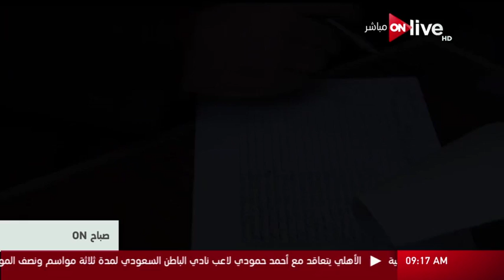صباح أون - جهود صندوق مكافحة وعلاج الإدمان ومواجهة ظاهرة تعاطي السائقين المخدرات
من حلقة صباح ON: جهود صندوق مكافحة وعلاج الإدمان ومواجهة ظاهرة تعاطي السائقين المخدرات بتاريخ 1 فبراير 2017
الموقع الرسمي للقناة  ..